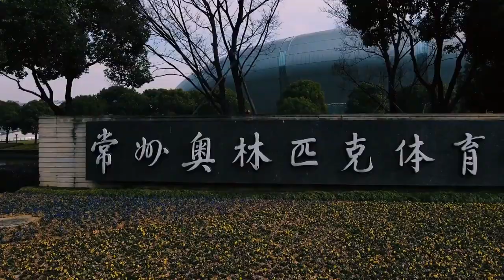Changzhou City, Jiangsu Province, China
Changzhou, abbreviated as "Chang", also known as Longcheng, is a prefecture-level city under the jurisdiction of Jiangsu Province, one of the central cities in the Yangtze River Delta region of China approved by the State Council, an advanced manufacturing base and a famous cultural tourism city. As of 2018, the city has 5 districts and 1 county-level city under its jurisdiction, with a total area of ​​4385 square kilometers. According to the seventh census data, as of 0:00 on November 1, 2020, the permanent population of Changzhou is 5.278121 million. In 2020, Changzhou will achieve a regional GDP of 780.53 billion yuan.
Changzhou is located in the southern part of Jiangsu Province and the hinterland of the Yangtze River Delta. It is adjacent to Wuxi in the east, Nanjing and Zhenjiang in the west, and Wuxi and Xuancheng in Anhui in the south. Changzhou belongs to the lower reaches of the Yangtze River plain, with high sand plains and hills and lakes, and belongs to the northern subtropical monsoon climate. Changzhou is an ancient cultural city with a history of more than 3200 years; at the end of the Spring and Autumn Period (547 years ago), Wu Wang Shoumeng's fourth son Ji Zha Fengyi Yanling began a history of more than 2500 years with accurate dates and exact names. In the fifth year of Emperor Gaozu of the Western Han Dynasty (202 BC), it was renamed Piling. In the second year of Emperor Wudi Taikang in the Western Jin Dynasty (281 years), it was relocated to Piling County. Since then, Changzhou has been governed by counties, states, roads, and prefectures. There have been names such as Yanling, Piling, Pitan, Jinling, Changchun, Changzhou, and Wujin. Emperor Wen opened the emperor in the 9th year (589 years). ) Began to be known as Changzhou.
Changzhou Youxudun Neolithic Site, Chunqiu Yancheng, Tianning Temple, Hongmei Pavilion, Wenbi Pagoda, Tenghua Old Museum, Zhouzhou Pavilion, Taiping Heavenly Kingdom Guardian Palace, Qu Qiubai Memorial Hall, China Dinosaur Park, Tianmu Lake, Jintan Maoshan Scenic Area , Playful Valley, Oriental Salt Lake City, Huaxia Baosheng Garden and other attractions.
In October 2021, it was rated as the third batch of demonstration areas for the construction of the social credit system.